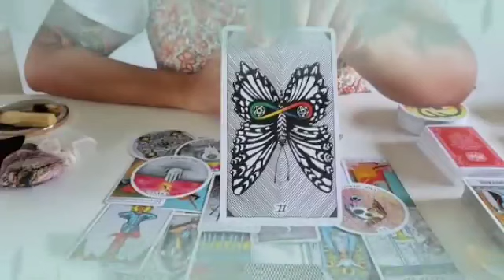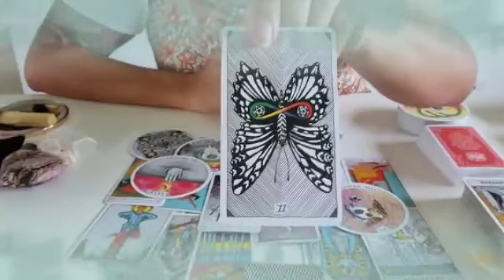برج العذراء من 25 إلى 5 مارس 2024 // شخص وسيم و غني يطرق بابك قريبا خلال يومين👰نقول مبروك♥️🤭🤲